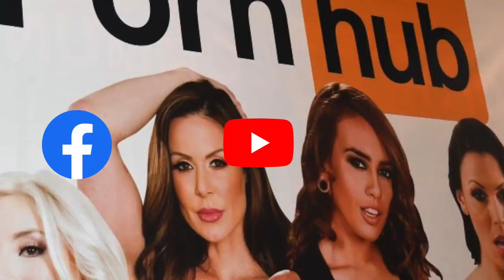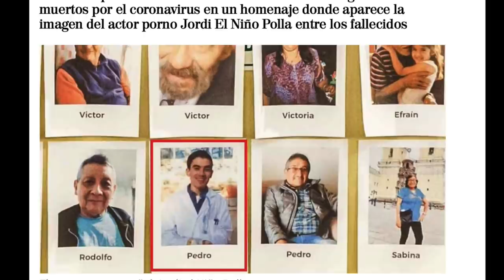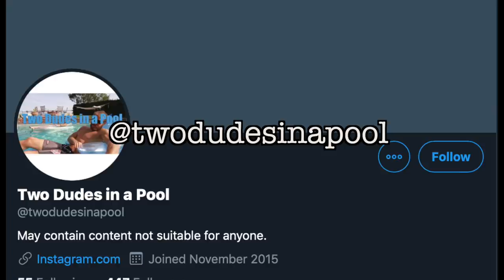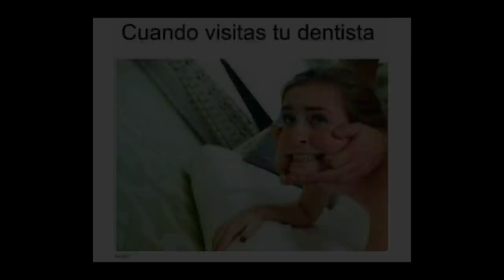Porno Fuera de Contexto!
El Agente Especial Marcus Mox investiga el Porno Fuera de Contexto!

Fuentes de Video:

Jukin Media
Elrellano.com
Break
Viraltrend
LiveLeak